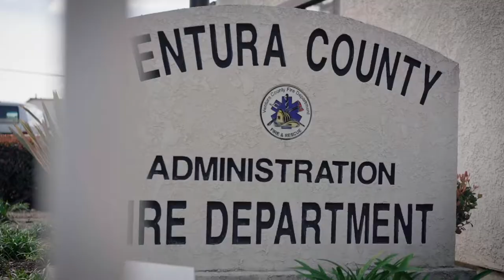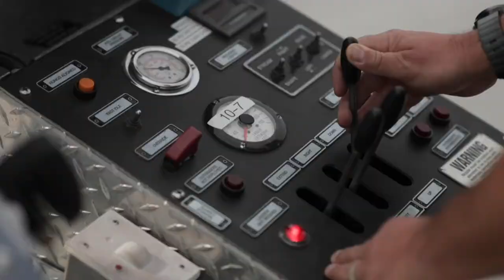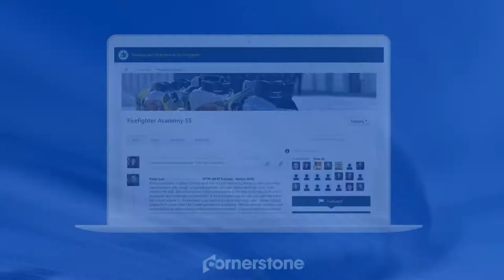2019 Convergence Rave Awards